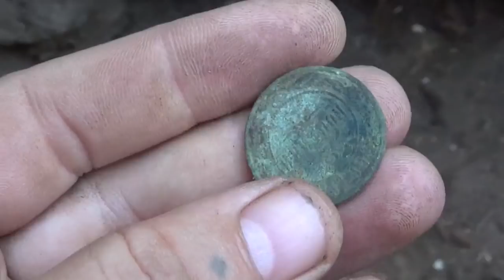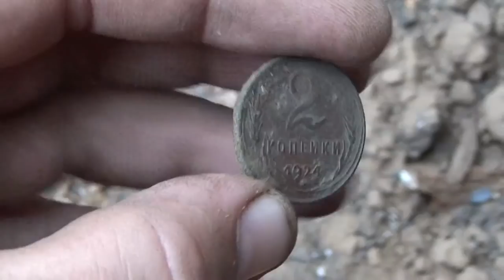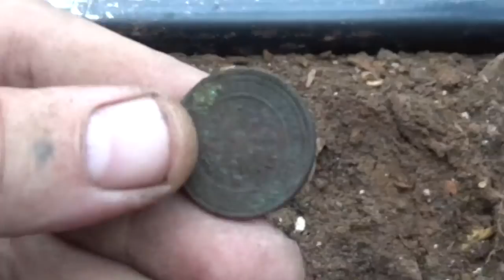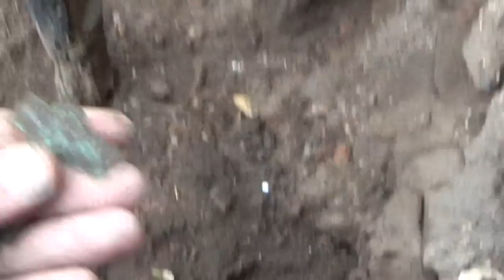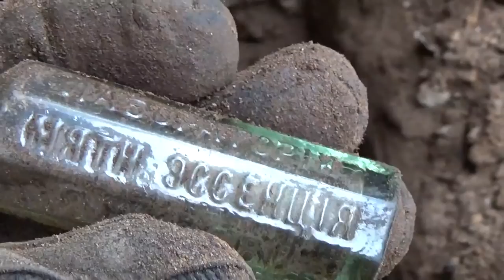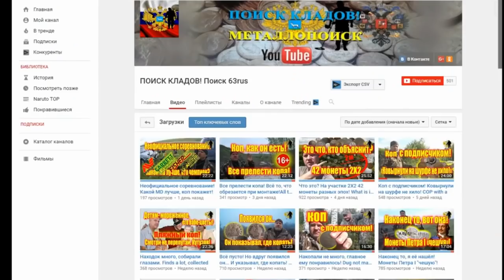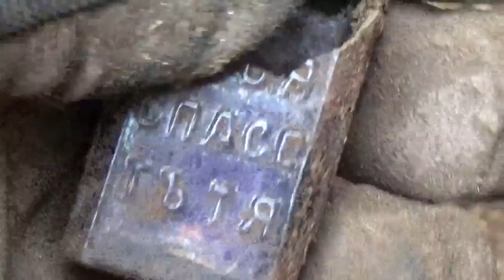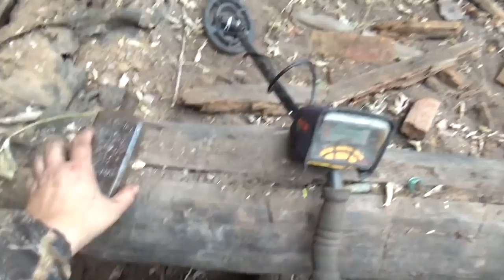Шурф. Царское стекло и огромный драгоценный камень - поиск золота!